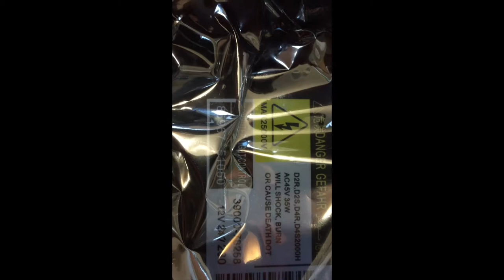Lexus Is250 & Is350 Hid Ballast Replacement Can Be Shocking | En Español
En este video saque la lu derecha en mi carro para cambiarle el hid ballast que no trabaja. Me fue dificil montar el protector del cable. Espero que lo disfruten si les gusto no se olviden en subscribirse y darles like me gusta, Lexus is350 hid replacement is250 is f 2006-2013. An inductor is very common in line-frequency ballasts to provide the proper starting and operating electrical condition to power a fluorescent lamp, neon lamp, or high intensity discharge (HID) lamp

The Hid ballast I purchased is no longer available according to ebay but i searched another one that can work as well here is the link if you wish to buy...

Link to purchasing ballast is no longer available...